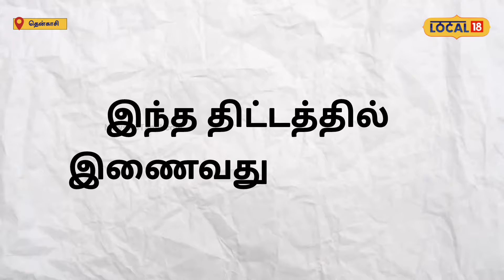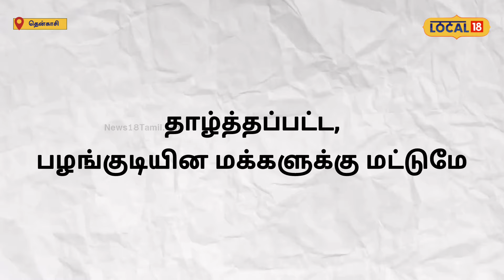Govt scheme for Women: தொழில் தொடங்க ₹ 1 கோடி வரை நிதி - பெண்களுக்கு மட்டுமே வாய்ப்பு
புதியதாக தொழில் துவங்க நினைப்பவர்களுக்கு ரூபாய் 10 இலட்சம் முதல் 1 கோடி வரை கடன் வழங்கும் மத்திய அரசின் திட்டம் குறித்து தெரிந்து கொள்ளுங்கள்.